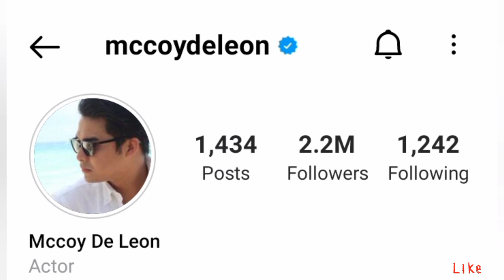Obet AKA McCoy de Leon Lifestyle 2021 || Biography, Wife, Child , Net worth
This video gives the details of the lifestyle(Biography, Real Name, Age, Partner, Career and Networth) of Popular Filipina Actor McCoy de Leon known as Sabina in The Good Son